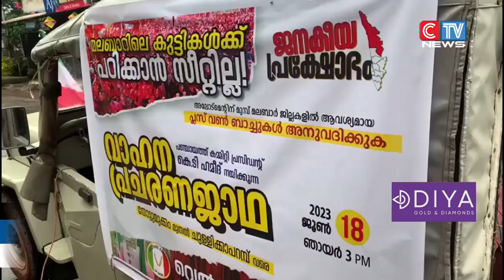മാറിമാറി വരുന്ന സര്‍ക്കാരുകള്‍ മലബാറിനോട് കാണിക്കുന്ന ഭരണകൂട വിവേചനം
മാറിമാറി വരുന്ന സര്‍ക്കാരുകള്‍ മലബാറിനോട് കാണിക്കുന്ന ഭരണകൂട വിവേചനം അവസാനിപ്പിക്കണമെന്നാവശ്യപ്പെട്ട് വെല്‍ഫെയര്‍ പാര്‍ട്ടി കൊടിയത്തൂര്‍ പഞ്ചായത്ത് കമ്മിറ്റി സംഘടിപ്പിച്ച വാഹനപ്രചരണജാഥ ചുള്ളിക്കാപറമ്പില്‍ സമാപിച്ചു.